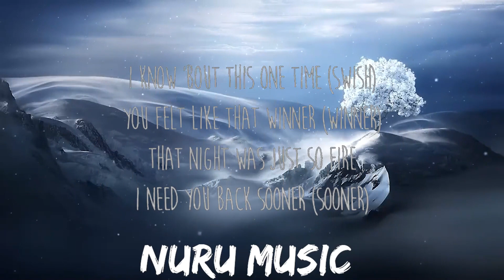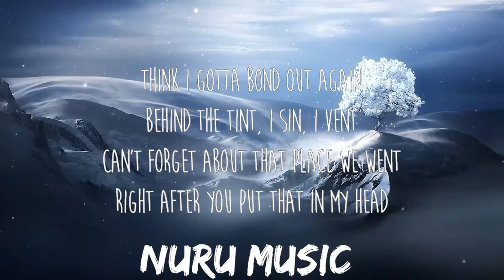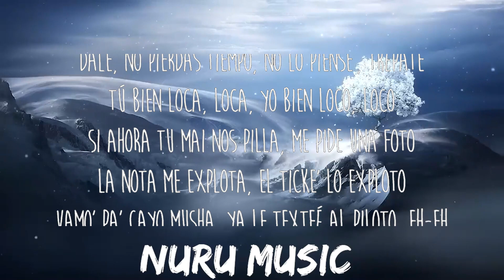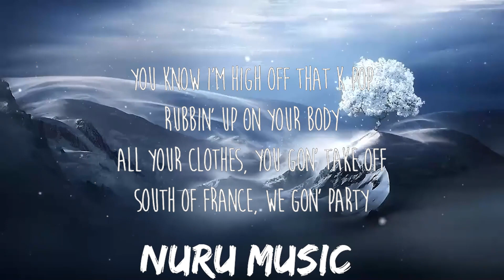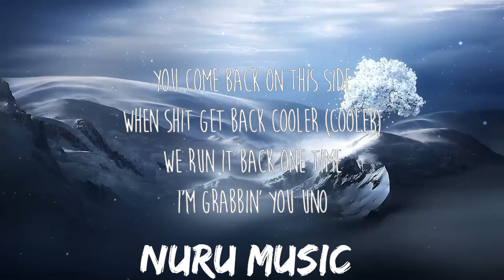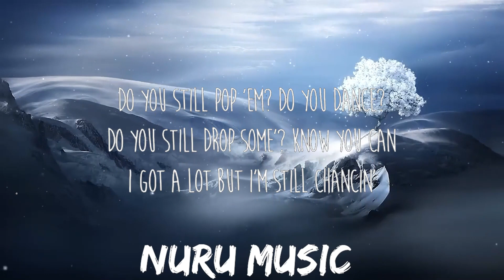Travis Scott, Bad Bunny, The Weeknd - K-POP | 30mins Trending Music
Letra/Lyrics: Travis Scott, Bad Bunny, The Weeknd - K-POP

Vemo'

I know 'bout this one time (Swish)
You felt like that winner (Winner)

Ooh (Uno)
Ooh-yeah (Mm-mm)

You know I'm wrong in my face, uh
You yêu me, you could tell me you yêu me
I yêu it when she up on me (Mm-mm)
That night was just